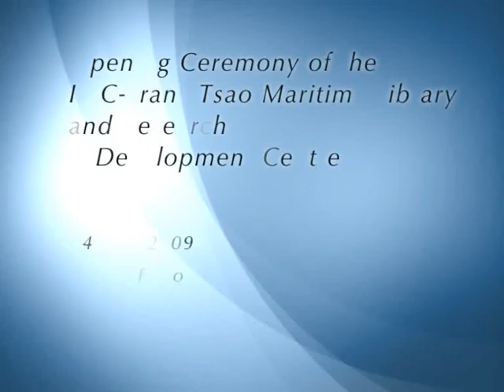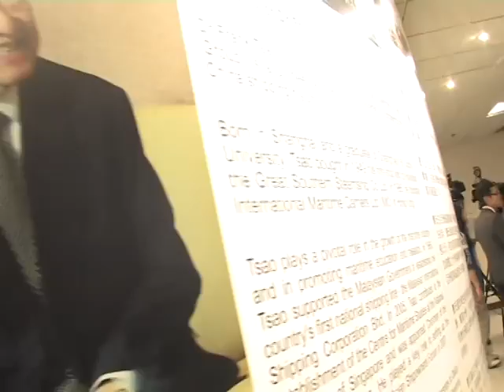Opening Ceremony of the IMC-Frank Tsao Maritime Library and Research & Development Centre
Venue: The Hong Kong Polytechnic University, FJ Podium

On 4 May, PolyU named its Maritime Library and Research & Development Centre after Dr Frank Tsao Wen-king, Founder and Senior Chairman of IMC Group, in appreciation of a $10 million benefaction from IMC Hong Kong International Shipping and Transport Logistics Foundation Limited for the Centres further advancement in education, training and research.

Officiating at the IMC-Frank Tsao Maritime Library and Research & Development Centre opening ceremony were Dr Frank Tsao Wen-king; Mr Victor Lo Chung-wing, PolyU Council Chairman; Prof. Timothy W. Tong, PolyU President; and Prof. Judy Tsui, PolyU Associate Vice President, Dean of Faculty of Business and Director of Graduate School of Business. About 100 guests attended the ceremony, among them were Mr Tung Chee-hwa, Vice-Chairman of Chinese People's Political Consultative Conference, the Hon. Eva Cheng, Secretary for Transport and Housing, Miss Janice Tse, Deputy Secretary of Transport & Housing (Transport), Mr Chan Ming Kwong, Chief Assistant Secretary for Transport and Housing (Transport), Mr Francis Liu, Deputy Director of Marine, Marine Department, HKSAR government, and the Hon. Miriam Lau, Legislative Councillor.